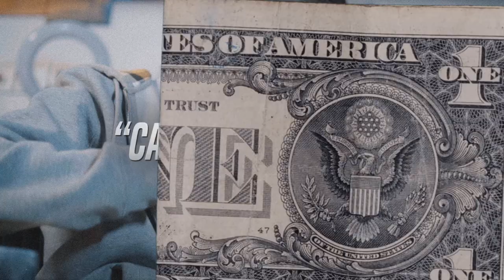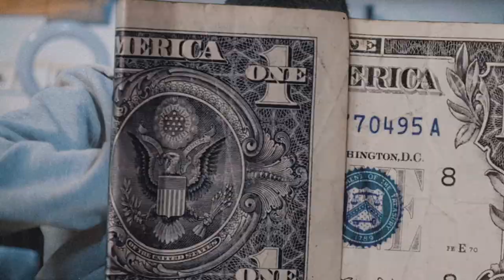(FFNP) Peysoh x Drakeo the Ruler Type Beat ~ Came a Long Way (Prod. 2Tone x G$V)